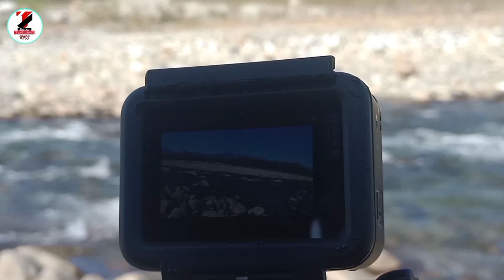GoPro Hero 7 White Underwater Testing | GoPro Hero 7 Waterproof Test in Hindi | Is it Works???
Buy Links

              Flipkart:-